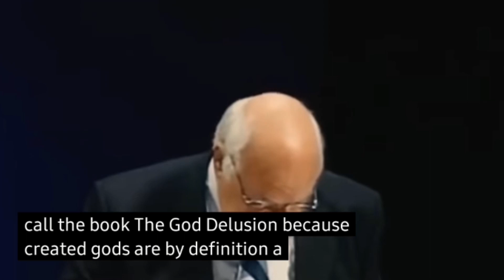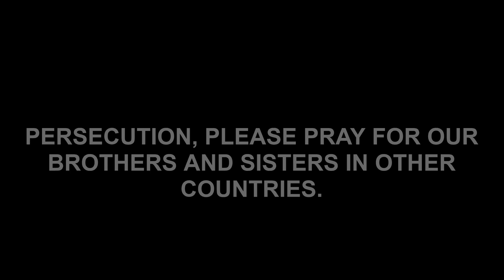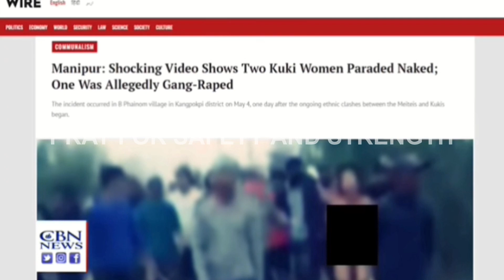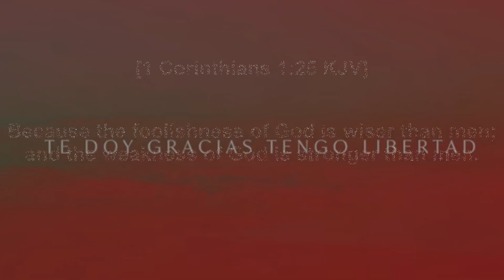VIGILANT_ AUG. 2023 VID2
AUGUST 2023 - Religious news and world events.